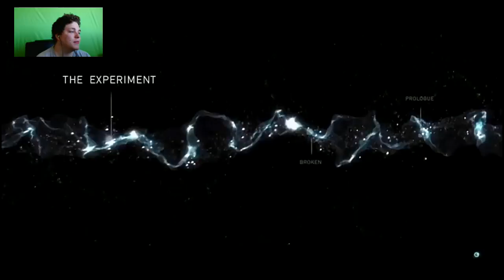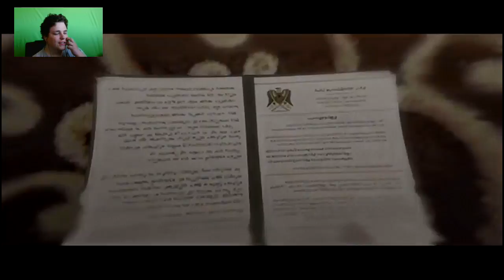One of my Favorite Games!!! - Beyond two Souls - Let's Play Part#1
T-Rex Trey Here!

If you Like my video, please click the like button below
If you want to see more of my videos.

If you would like to make a donation to help out my channel and help make it grow, you can got to this link.